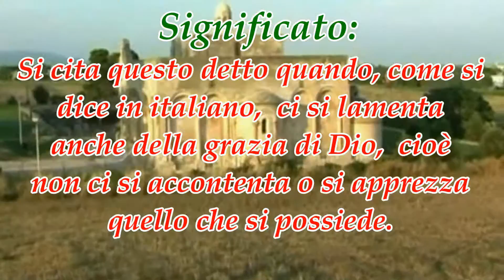Proverbio del giorno - Fé accüme à jàtte, fröche e škème #19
Diciannovesimo proverbio in dialetto manfredoniano: "Fé accüme à jàtte, fröche e škème".

TRADUZIONE: "Fa come la gatta, gode e guaisce".

SIGNIFICATO: "Si cita questo detto quando, come si dice in italiano, ci si lamenta anche della grazia di Dio, cioè non ci si accontenta o si apprezza quello che si possiede".

Detti e proverbi in dialetto di Manfredonia.